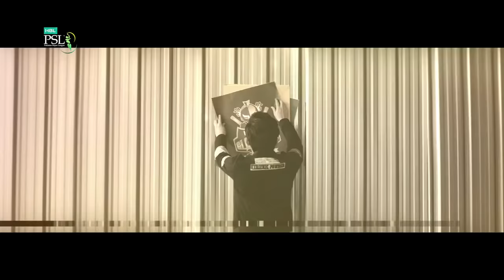HBL PSL 2019 Anthem Khel Deewano Ka Official Song Fawad Khan ft Young Desi PSL 4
Welcome to Top Pakistani Songs' YouTube Channel. Pakistan has been producing great music and with every passing day the talent of Pakistan keeps on getting better and better.